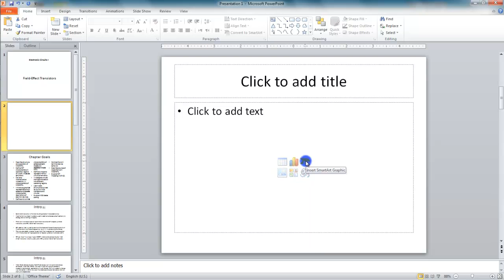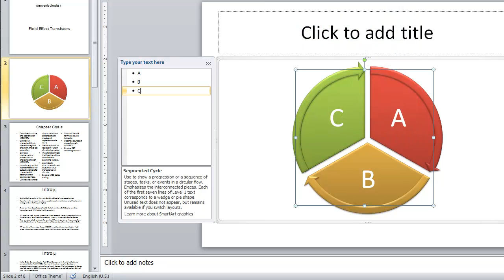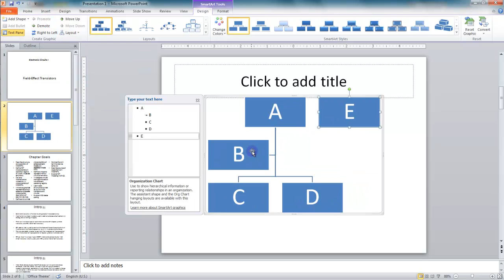10.11 Inserting SmartArt - MS PowerPoint (Urdu) - MS Office 2010 Tutorials